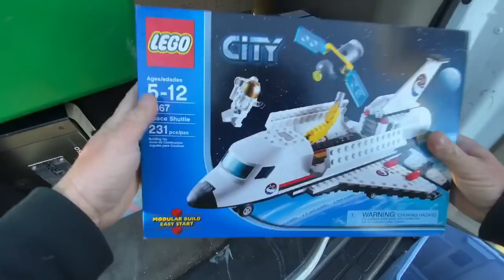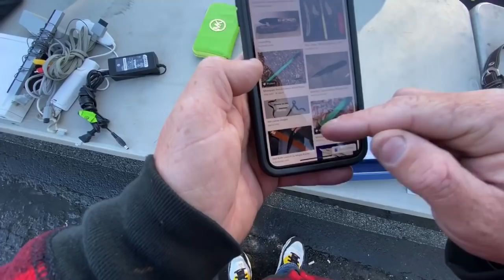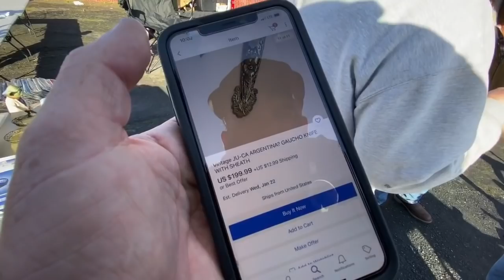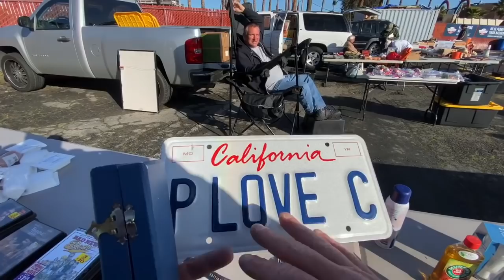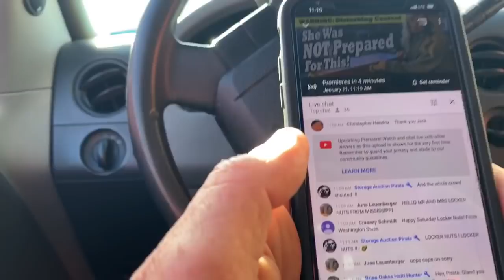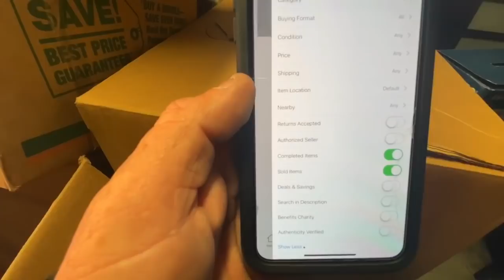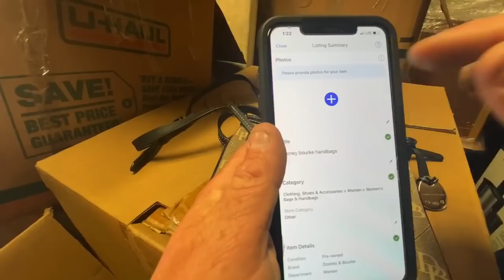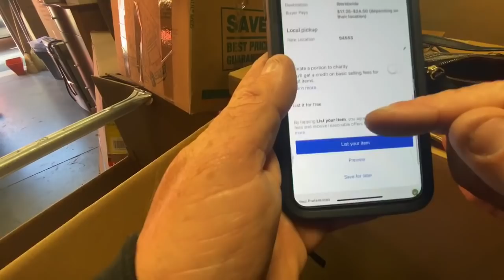FOUND SILVER KNIFE! EBAY ADS FROM CELL PHONE! I bought an abandoned storage locker